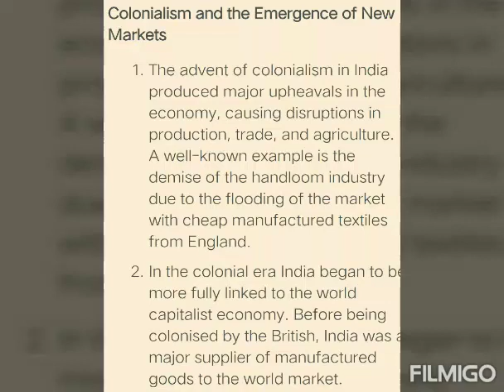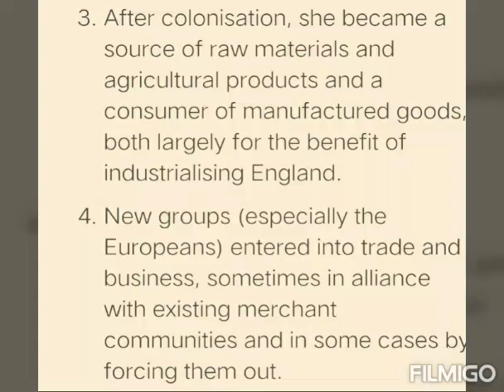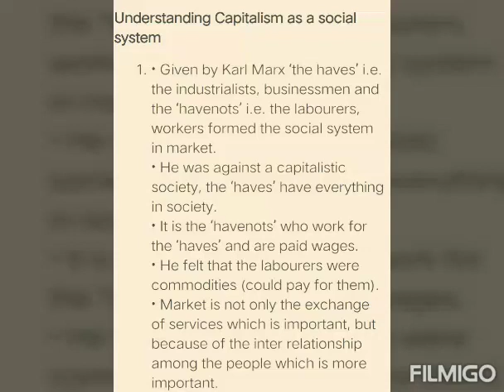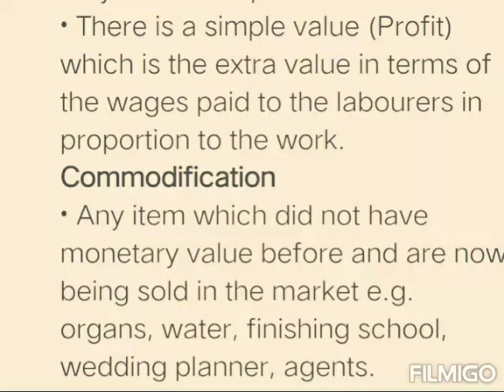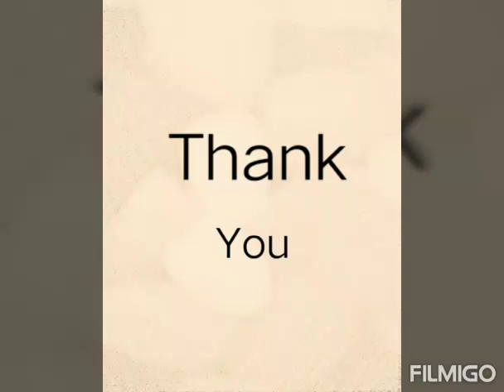Chapter 4 , The market as a social institution , Sociology ,( Part 4 )